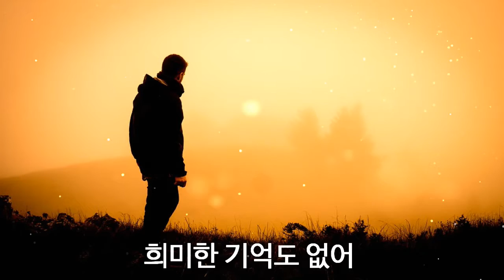이젠 미련도 없어 - 박정수 노래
박정수 2집  (아름다운 눈물꽃) 1992년

01. 아름다운 눈물꽃
02. 그대의 그리운 향기
03. 시간을 느끼며
04. 이젠 미련도 없어
05. 그리운 얼굴

06. 내가 널 느낄 수 없을것 같아
07. 오랜 기억
08. 이별의 순간까지 (김기은노래)
09. 너의 그늘속에서
10. 누구나 한번쯤은